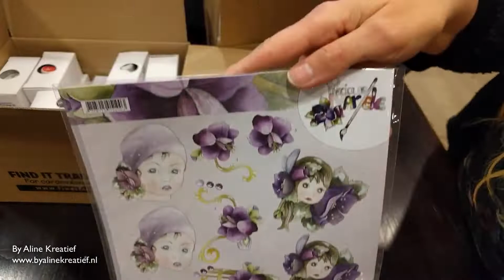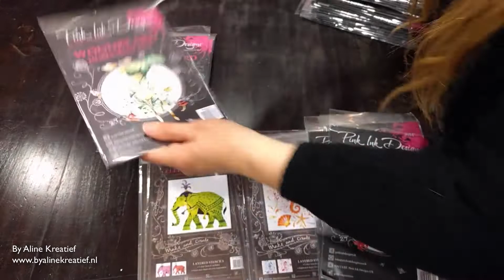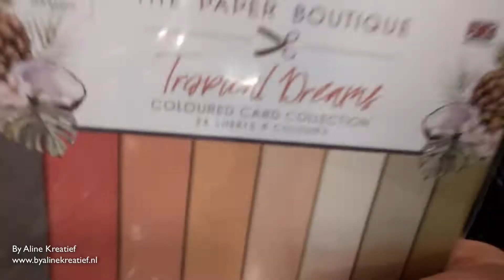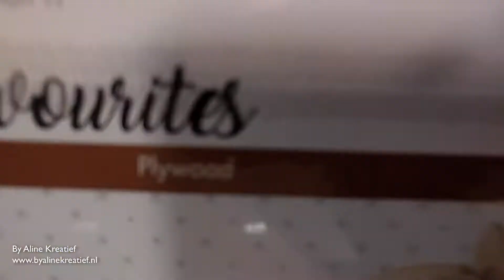Uitpakken Nuvo, Pink Ink Designs, Essentials Inkt en meer!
Deze week hebben we zeer veel inkt binnen gekregen, Card Deco Essentials heeft twee soorten stempel inkt op de markt gebracht. Deze vind je samen met alle andere dingen die we binnen hebben gekregen